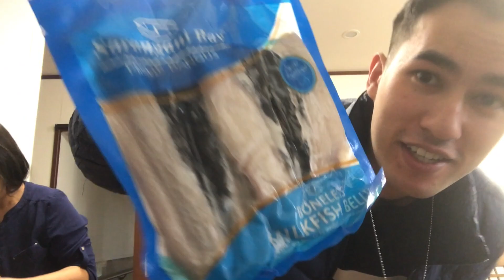Lechon ASMR, wala si Mang Tomas?